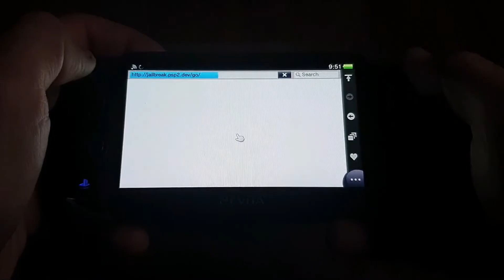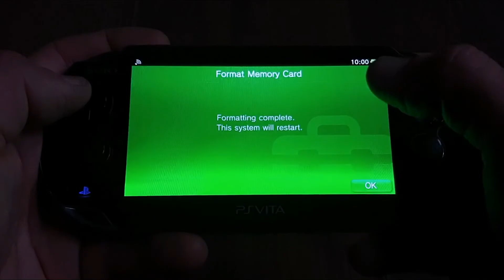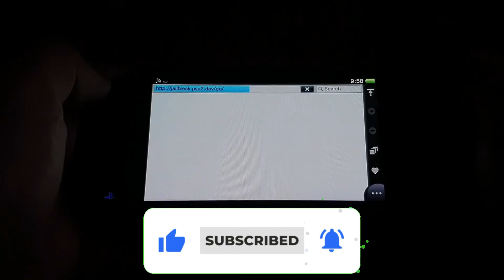How to Create Internal Memory Card on Ps Vita 1000 | No PC / PSN - HENlo 2023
Today we are hacking Ps Vita 1000 Without Memory Card / PC / PSN with the new HENlo method and with the help of VitaDeploy so let's get cracking

If you enjoyed the video please consider joining to help me create more content -

Amazon Deals
Ebay Deals

Check out 2nd Channel  @Son of a Deck

Links

Thanks

Zealous Chuck

how to format sd2vita without memory card